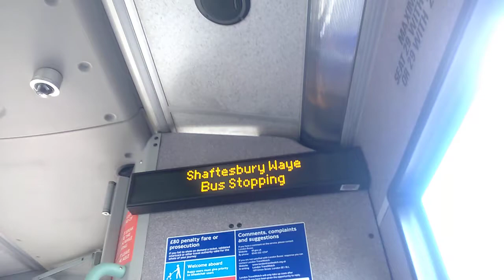E6 to Greenford Station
Well. Well. Well. what do we have here? We have an E6 ibus announcement of it heading to Greenford Station... if you remember I did this announcement as one of my first videos. as I wanted to ride on those lovely MAN Evolations!